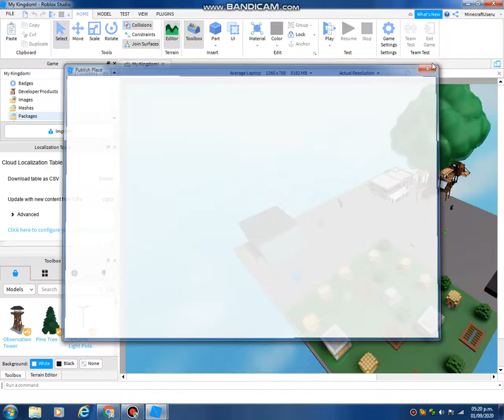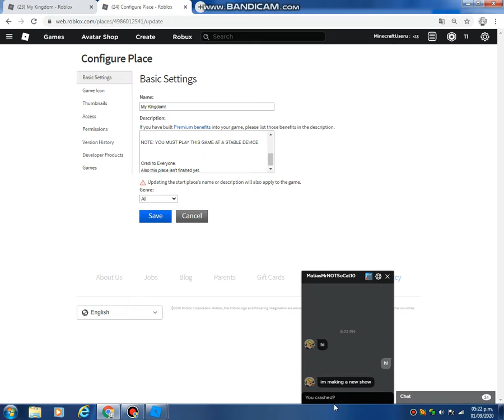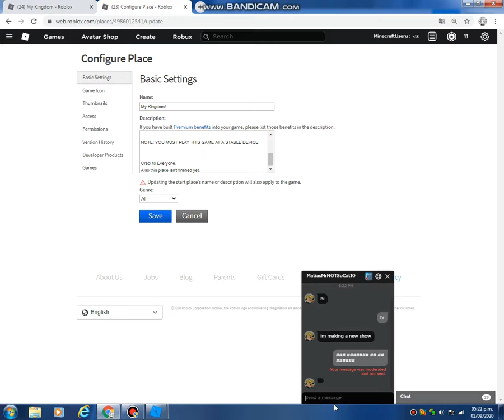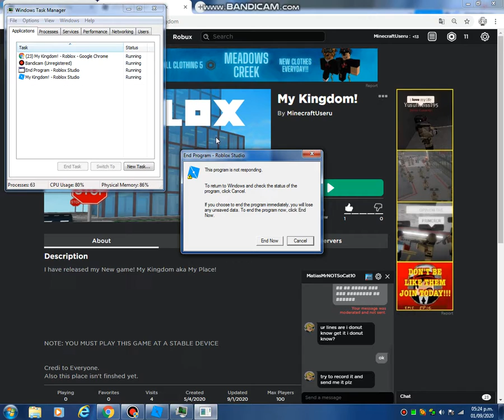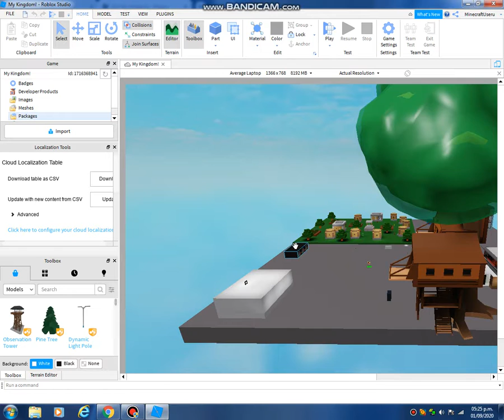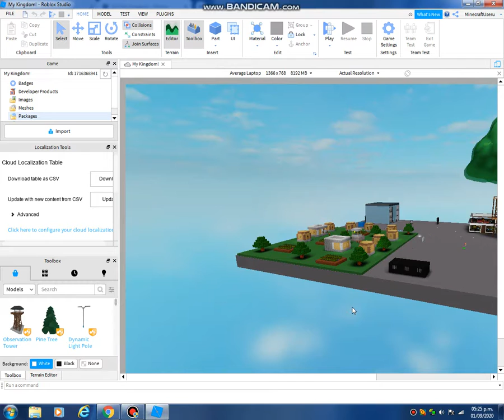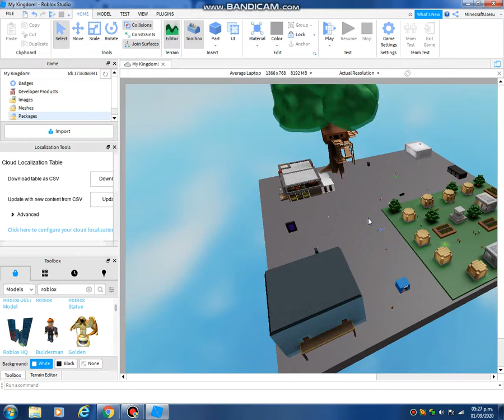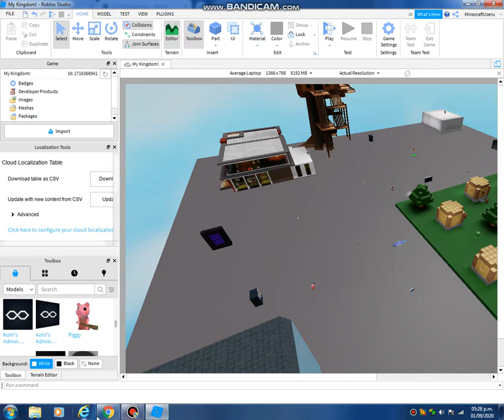My place is finshed! [well almost . . . ]